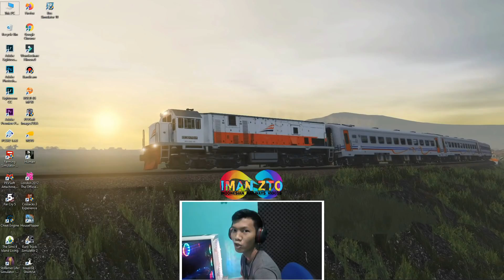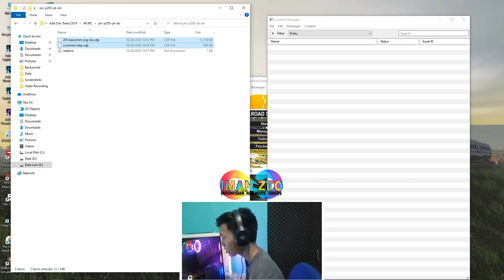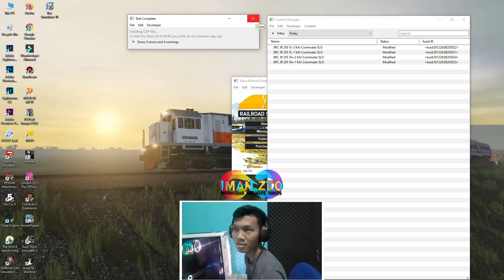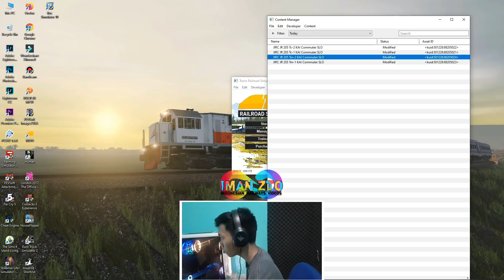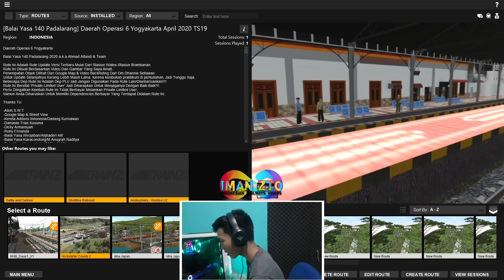Add Ons KRL Jogja Solo Yang Sedang Proses Pengiriman Ke Jogja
Add Ons Dari JIRC
Status Freeware
hehe link ada di Grub ITS